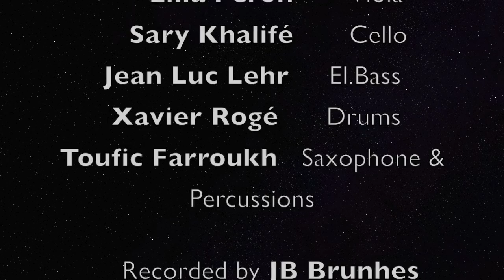"Fly Lucy" 2023 by Toufic Farroukh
"Fly Lucy" Composed, Arranged & Produced by  Toufic Farroukh.
Co Arranged by Leandro Aconcha. (Scale Art & Culture // Baco Distribution)
with
Nelson Veras - Guitar // Leandro Aconcha - Piano ;
Fanny Laignelot - Flute // Julien Chabod - Clarinet ;
Sylvain Gontard - Tp // Paco Andreo - Tb ;
Benachir Boukhatem - Violin // Justina Zajancauskaite - Violin ;
Lilla Peron - Viola // Sary Khalifé - Cello ;
Jean Luc Lehr - El.Bass // Xavier Rogé - Drums ;
Toufic Farroukh - Saxophones & Percussions.

Recorded by JB Brunhes // Mixed by JBB & Goh Hotoda // Mastered by Mathieu Bameulle.